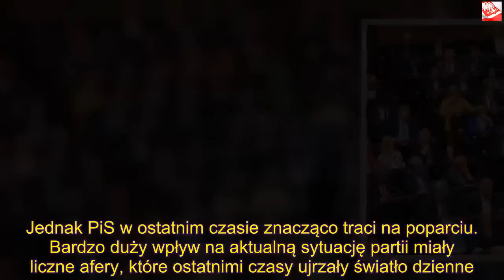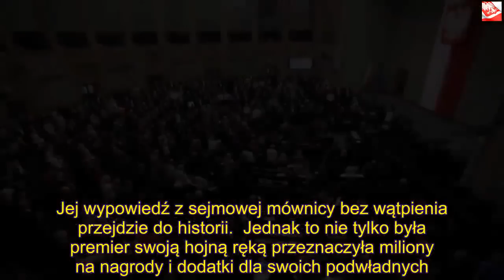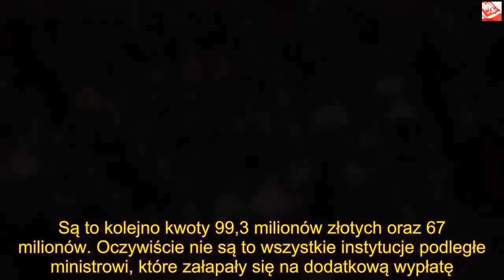Wielka afera w PiS. Minister niczym cesarz rozdał 264 MILIONY premii | Powiększenie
Dzięki za oglądanie! Jeśli lubisz wideo, zdobądź je i udostępnij znajomym. Kliknij tutaj, Minister Ardanowski właśnie stał się bohaterem kolejnej afery w rządzie PiS. Polityk na nagrody i dodatki dla swoich podwładnych przeznaczył setki milionów złotych. Czyżby zapomniał, że w tym roku czekają nas wybory?    Minister Ardanowski stołek Ministra Rolnictwa i Rozwoju Wsi przejął od Krzysztofa Jurgiela w czerwcu 2018 roku. Jego poprzednik piastował to stanowisko od momentu przejęcia przez PiS władzy niespełna 4 lata temu. Partia Jarosława Kaczyńskiego szczególnie w ostatnim czasie boryka się z bardzo poważnymi problemami. Komentatorzy politycznie nie ukrywają, że tegoroczne wybory, będą jednymi z najważniejszych w historii naszego kraju. Jednak PiS w ostatnim czasie znacząco traci na poparciu. Bardzo duży wpływ na aktualną sytuację partii miały liczne afery, które ostatnimi czasy ujrzały światło dzienne. Teraz w samym środku jednej z nich znalazł się Ardanowski. Minister Ardanowski rozdał setki milionów złotych  Nie jest to pierwsza tego typu sytuacja podczas sprawowania władzy przez rząd PiS. Wystarczy, chociażby wspomnieć, o gigantycznych nagrodach, które otrzymali ministrowie za czasów Beaty Szydło. Jej wypowiedź z sejmowej mównicy bez wątpienia przejdzie do historii.  Jednak to nie tylko była premier swoją hojną ręką przeznaczyła miliony na nagrody i dodatki dla swoich podwładnych. Również poprzednik Ardanowskiego zasłynął tym, że urzędnicy mu podlegli mogli liczyć na bardzo sowite dodatki za swoją pracę. Warto również zaznaczyć, że był to jedne z powodów przez, które był bardzo mocno krytykowany.  Mimo wszystko, Ardanowski o głowę biję Jurgiela, jeżeli chodzi o przyznawanie nagród. Wszystko dlatego, że obecny minister rolnictwa na nagrody oraz dodatki za ubiegły rok przeznaczył aż 264 miliony złotych. Jest to o 91 milionów więcej niż za Jurgiela.  Oczywiście najwięcej dostali urzędnicy z ARiMR oraz KRUS. Są to kolejno kwoty 99,3 milionów złotych oraz 67 milionów. Oczywiście nie są to wszystkie instytucje podległe ministrowi, które załapały się na dodatkową wypłatę. Według Ardanowskiego jest to uzupełnienie rażąco niskich pensji urzędników, jednocześnie zaznaczył, że on sam oraz jego najbliżsi współpracownicy taki dodatków nie otrzymali.